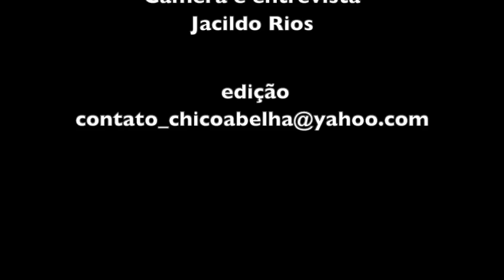DONA CAMILA, UMA MULHER DE FIBRA - JACOBINA BA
Jacildo Rios é produtor rural e mora no interior da Bahia, em Jacobina. Ao conhecer os videos do canal ficou animado de registrar os saberes e fazeres de sua localidade.
Entrou em contato comigo e pegou umas dicas.
O primeiro video é este que ele fez com sua mãe, mostrando a colheita das fibras, o trançado da esteira e outras habilidades de Dona Camila.
Agradeço à mãe e o filho pelo presente que estão dando a mim e a vocês do canal.
O vídeo ficou lindo.
Jacildo é um bom entrevistador e Dona Camila se expressa muito bem.
Agradeço o convite de ir até vocês. Anotei no coração.
Vamos fazer mais vídeos!!!

Trilha sonora do Thyagi Ryan
Conheça o trabalho do artista no YouTube